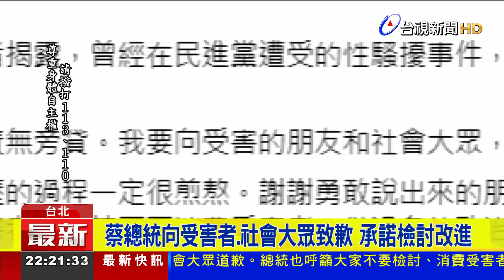民進黨性平爭議連爆！ 蔡總統道歉：不捨痛心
民進黨性騷案件連環爆，總統蔡英文(2號)晚間，在臉書發文回應，表示得知被害人的受害經歷後，感到很不捨及痛心。身為前任黨主席，要向受害者以及社會大眾道歉，同時呼籲大家不要利用受害者，做"政治"操作，造成被害人二度傷害。而目前中央黨部已經承諾，將全力調查相關案件，持續檢討改進黨內規章。